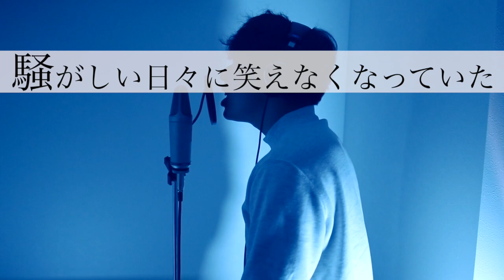【男性キーで歌ってみた】YOASOBI -夜に駆ける(キー+4) /タナトスの誘惑/群馬【Coverd by山口貴大】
今回は男性キー(+4)でYOASOBIの『夜に駆ける』を歌ってみました。
前回の宣言通りに4本連続でYOASOBIの楽曲、『夜に駆ける』にチャレンジしてみました。
本当にかっこいい曲ですね。めちゃめちゃ練習したのにレコーディングでかなり苦戦しました。
やっぱ難しいっすね笑

映像は夜の色と灯の色をイメージして青と黄色で作ってみました。

次回はどんな曲を歌おうか？
オススメの曲、コメントで教えてくださいね！
感想や見たよー！って痕跡だけでもぜひぜひコメントよろしくお願いします！

【Profile】
山口貴大（YAMAGUCHI TAKAHIRO）
群馬県出身、在住のシンガーソングライター。